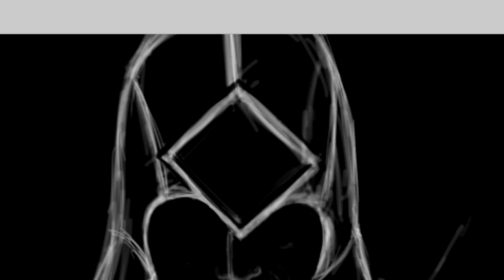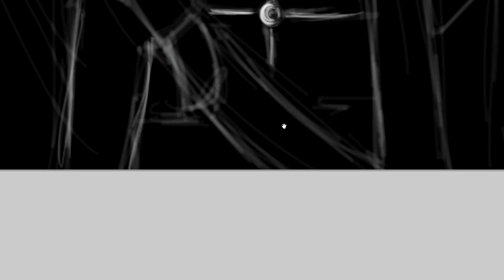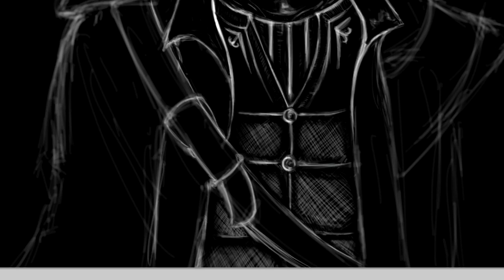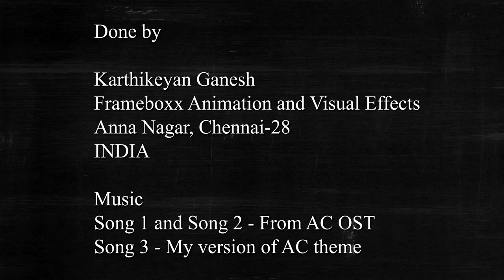Speed Drawing for Assassins Creed 3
Just trying my hand in drawing the new protagonist in the upcoming game Assassins Creed 3. Hope you guys like it :D